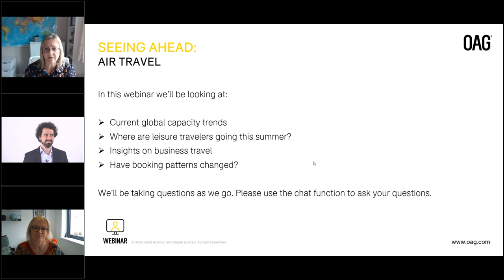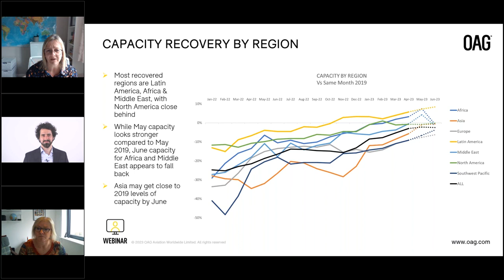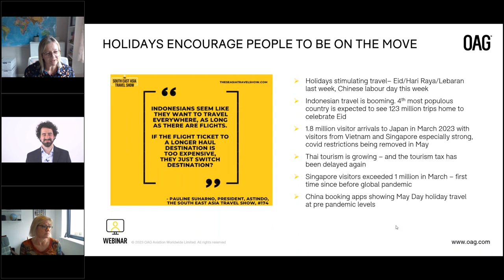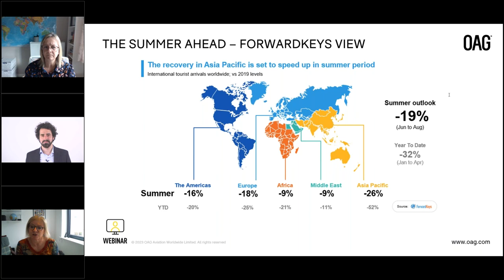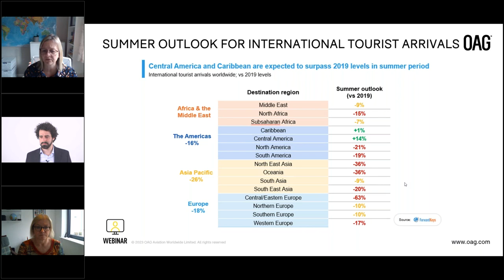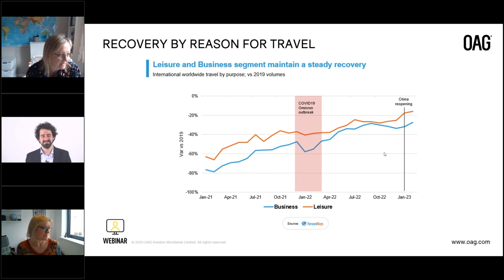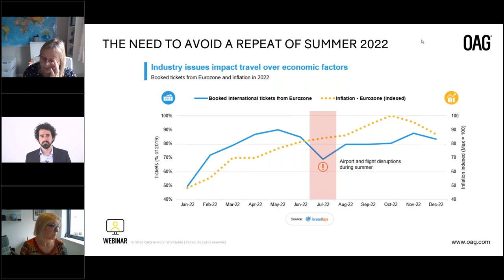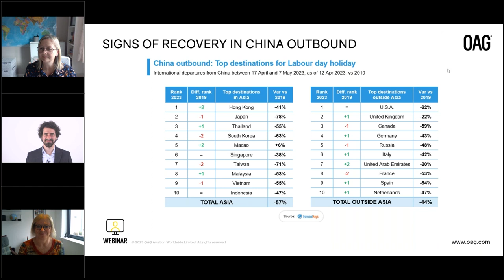OAG Webinar: Seeing Ahead – Travel by Air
Industry analysts and partners at Midas Aviation, Becca Rowland and Deirdre Fulton were joined by ForwardKeys' Head of Research,  Luis Millan for this webinar looking at the future of air travel.

As well as discussion of the latest airline capacity statistics, they discuss topics including:

An optimistic outlook for this summer.
The recovery of the Asian market.
Insights on business travel.
Have booking patterns changed?